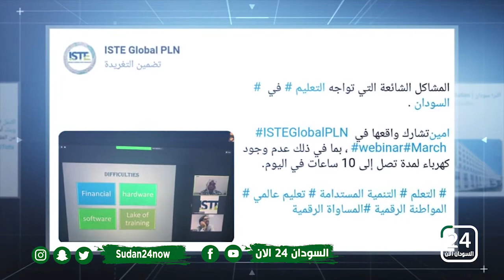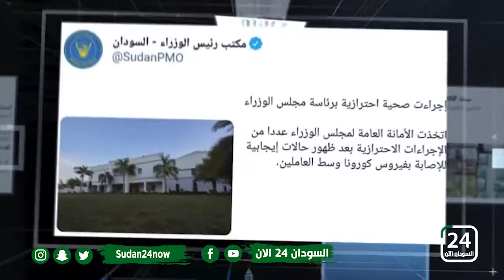📎 قناة السودان 24 الآن وعرض لـ ابرز التغريدات التي نشرت اليوم على موقع التواصل الاجتماعي تويتر